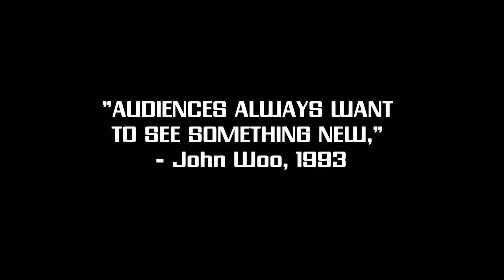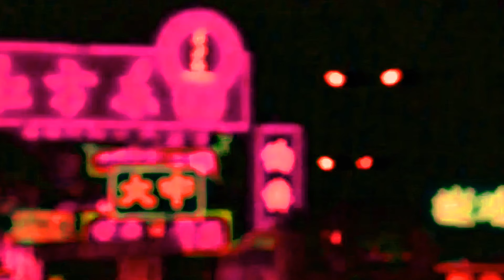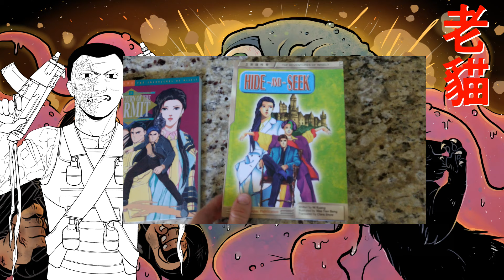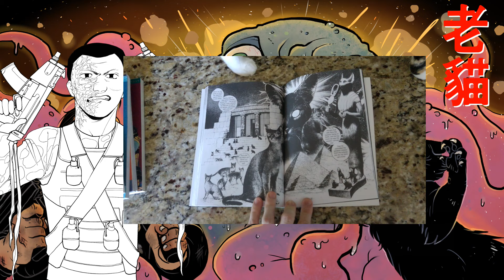The Cat - Cat Vs. Aliens Kung-Fu Insanity!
The CRAZIEST, most INSANE Hong Kong action movie to never have gotten the recognition it deserves! The Cat is aliens, kung fu, slime, gore, and... a cat!

Music (I tried to stick to Terminator and Hong Kong-related music only):
Vengeance Sound - Vengeance Ultimate Fills Vol. 1
Brad Fiedel - Police Station / Escape From Police Station (The Terminator)
Gold Panda - My Father in Hong Kong 1961
Neon City Murder - VersaLife (Deus Ex Hong Kong Levels)
浮世繪  -   循環不息的停頓 (純音樂)
Beyond - 长城
Raidas  -  某月某日
Kevin "Lorenzo" Sisk - Terminator 2 OCREMIX